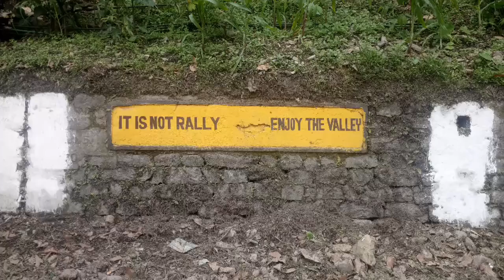Hiking at a waterfall in Sikkim.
This waterfall is located at the outskirts of Gangtok. 1-2 hours hike from the highway.